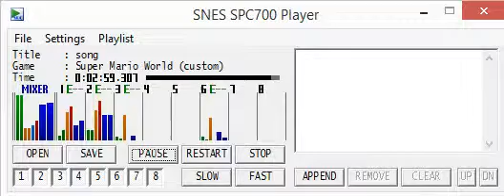Smw Custom Music Track 60 - Seiken Densetsu 3 - Decision Bell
Sampled: Yes
Custom: No
Featured: No
Duration: 1:29
Author: Sinc-X
Description: A majestic and holy song that could fit a castle or a cutscene. It can also work for a nice town theme or an interesting night investigation.